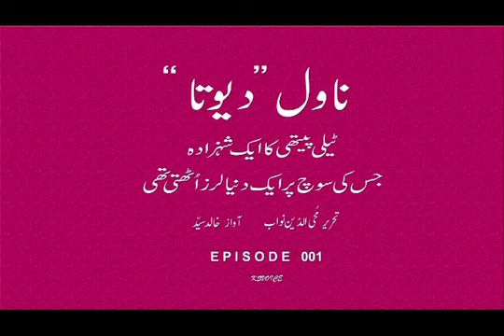World's biggest nowel written more then 30 years by Mohudeen Nawab...(Part frist) Khawaja Sharjeel